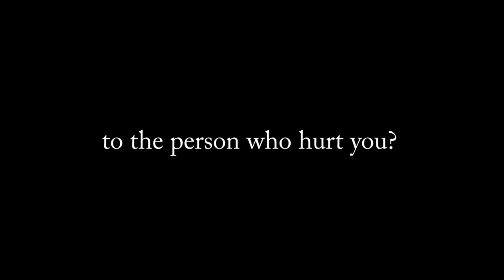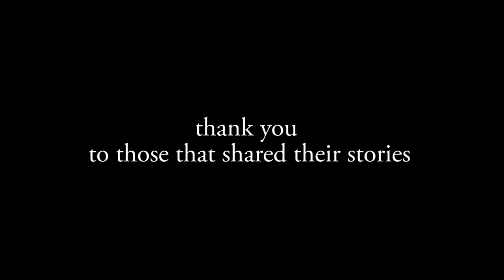MeToo: A Performance Piece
This was submitted as a final project for my Women & Media class at San Francisco State University for my 2017 fall semester.